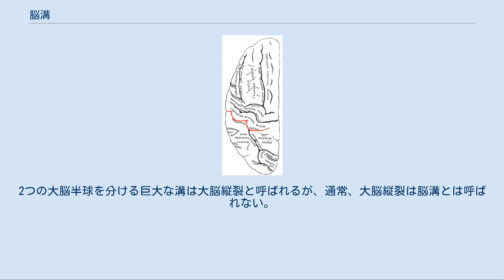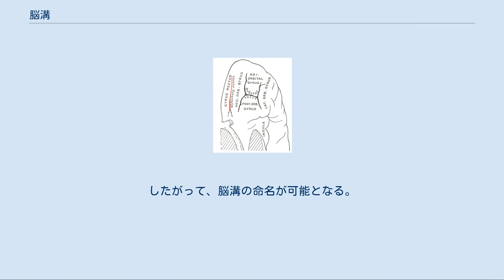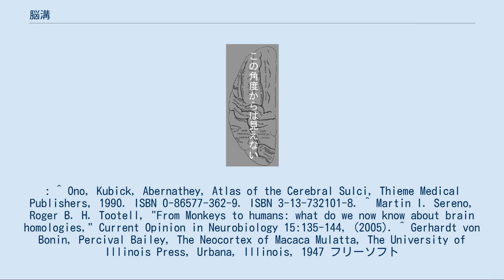脳溝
脳表面にある凹凸のうち、凹の部分のことを脳溝と言う。
 グレイの解剖学 図 726 - 左大脳半球の外側面を横から見た図。
 グレイの解剖学 図 727 - 左大脳半球の内側面 脳溝（のうこう、英: Sulcus、ラテン語で"溝"の意味、複数形はsulci、単に溝とも）は、神経解剖学用語で、脳の表面にあるミゾ、いわゆる『脳のしわ』にあたる部分である。
脳溝は脳回を取り囲むように存在し、ヒトや他の哺乳類の脳の特徴的な外見を形作っている。
 脳溝のうち、特に深いものは脳裂（のうれつ、英: Fissure）と呼ばれる。
2つの大脳半球を分ける巨大な溝は大脳縦裂と呼ばれるが、通常、大脳縦裂は脳溝とは呼ばれない。
 脳溝のパターンは人によって異なる。
この個人差を最も詳細に概観したのは、おそらくオノ (Ono) らによる『Atlas of the Cerebral Sulci』であろう 。
 しかし、大きな脳溝の一部はほとんどの個人間 (さらには動物間でも) で共通して見られる。
したがって、脳溝の命名が可能となる。
 様々な動物種での脳溝の違いは、動物の大脳の大きさよりも、その身体の大きさに関係している。
つまり、より大きい動物ほど脳溝が多い。
: "[L]arge rodents such as beavers (40 pounds) and capybaras (150 pounds) have many more sulci than smaller rodents such as rats and mice - but also more fissures than smaller monkeys" (訳)ビーバー (40ポンド) やカピバラ (150ポンド) のような大きいネズミ目の動物は、ラットやネズミのような小さいネズミ目の動物や小さいサルよりも多くの脳溝を持つ。
" マカクザルの脳溝のパターンはよりシンプルである。
ボーニン (Bonin)と(Bailey) の論文では以下の主要な脳溝が列挙されている。
: ^ Ono, Kubick, Abernathey, Atlas of the Cerebral Sulci, Thieme Medical Publishers, 1990. ISBN 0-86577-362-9. ISBN 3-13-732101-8. ^ Martin I. Sereno, Roger B. H. Tootell, "From Monkeys to humans: what do we now know about brain homologies," Current Opinion in Neurobiology 15:135-144, (2005). ^ Gerhardt von Bonin, Percival Bailey, The Neocortex of Macaca Mulatta, The University of Illinois Press, Urbana, Illinois, 1947 フリーソフト